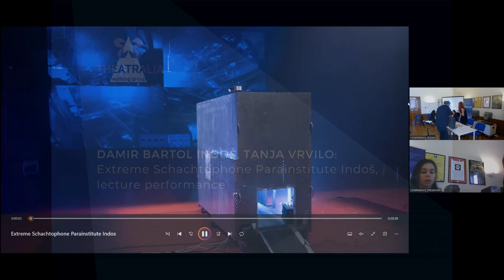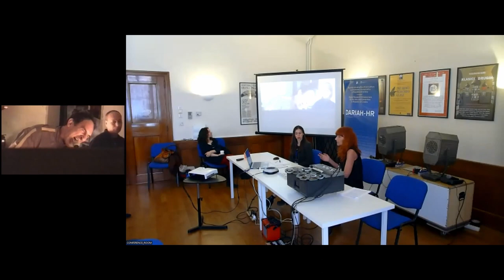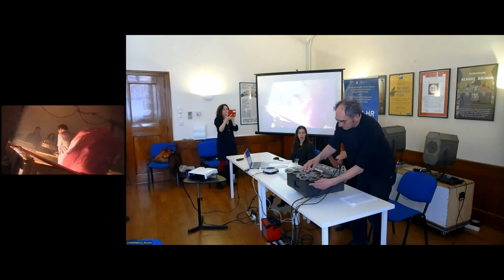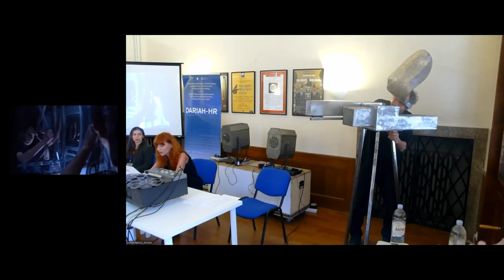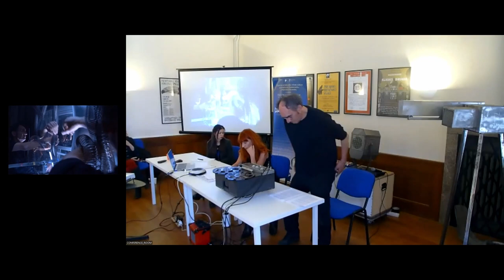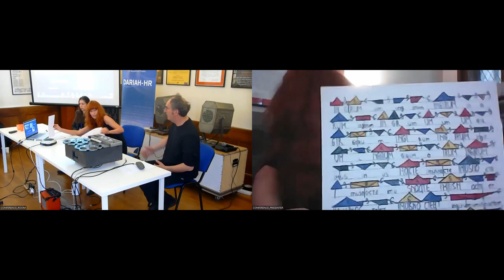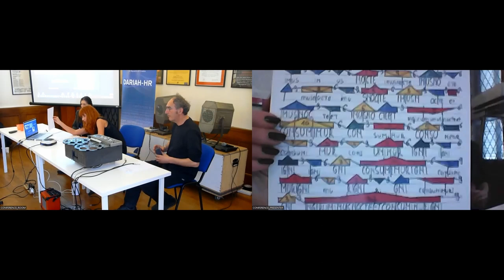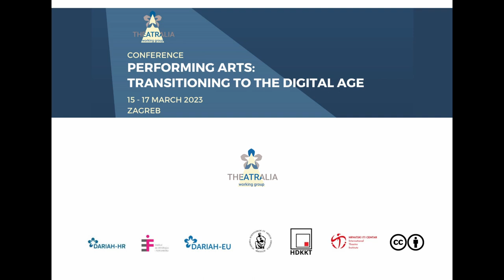Damir Bartol Indoš and Tanja Vrvilo – Theatralia conference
@DariahEurope working group Theatralia conference  “Performing Arts: Transitioning to the Digital Age”, Zagreb, 15 – 17 March 2023

Damir Bartol Indoš and Tanja Vrvilo: “Extreme Schachtophone Parainstitute Indoš”, lecture performance

Abstract of the presentation and presenter's biography available in the Book of Abstracts